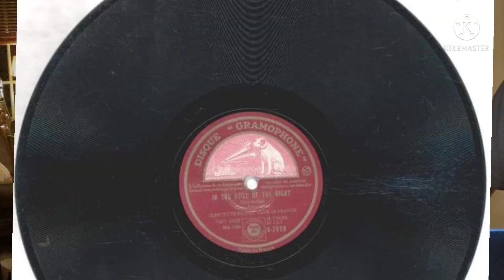THE UTASKJERS PERFORMS TANTA TIL BEATE by Lillebjørn Nilsen.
Stein Arild Espeland:
vocal and violine

Egil Arne Otterlei:
acoustic guitar and bass guitar.

Recording done by
Kolbjørn Venaas Soundstudio

Video and photo-editing by Jovelyn A. Halayahay